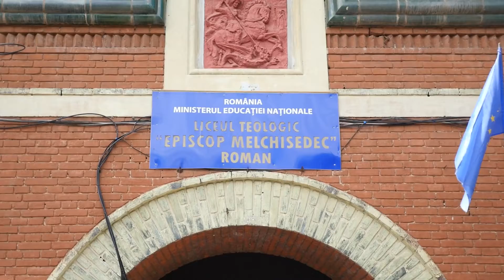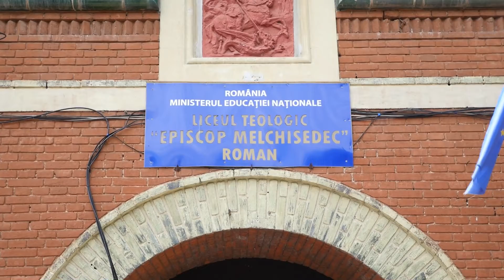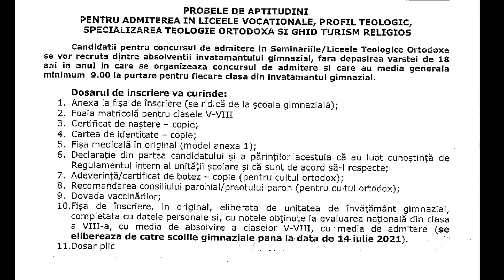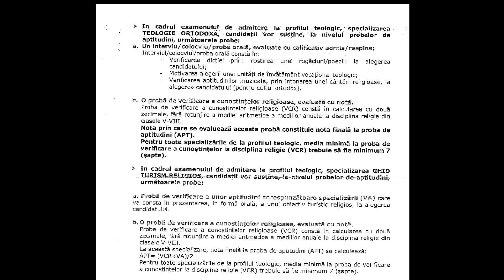Liceul Teologic ”Episcop Melchisedec” Roman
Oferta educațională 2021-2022